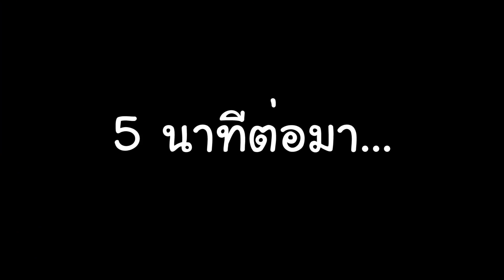สมคิด on the run | สมคิดติดละคร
ติดตามคลิปน่ารักของสมคิดได้ที่